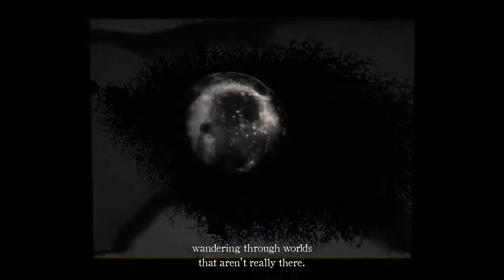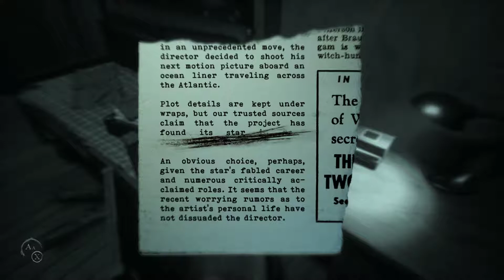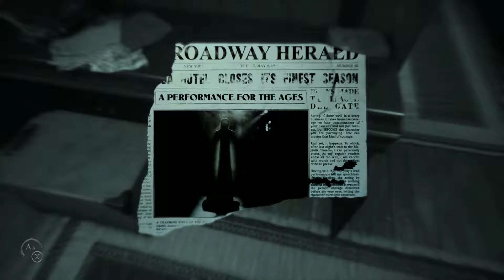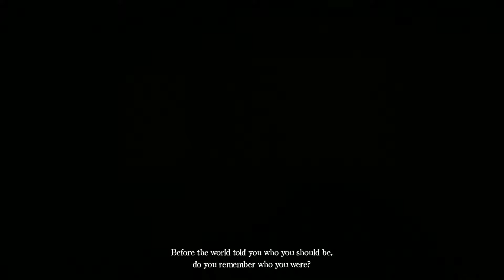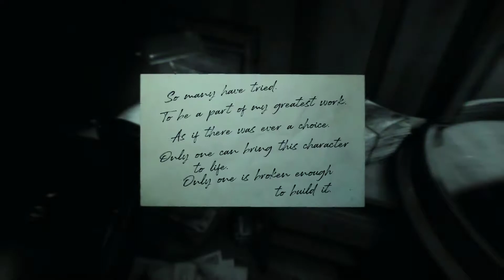Layers of Fear 2 - Part 1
Initial release date: May 28, 2019
Developer: Bloober Team
Publisher: Gun Media
Platform: Microsoft Windows